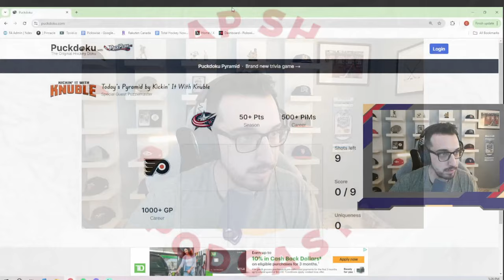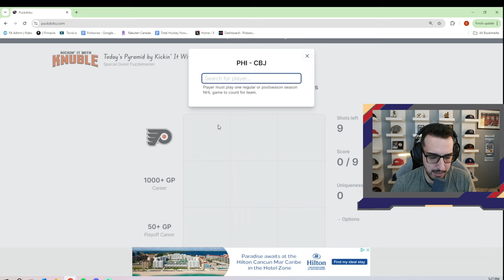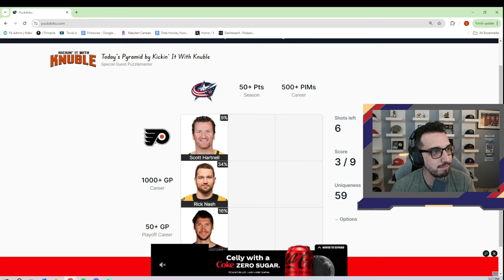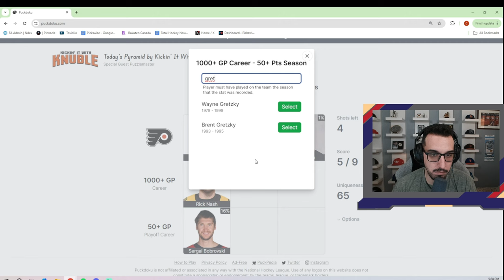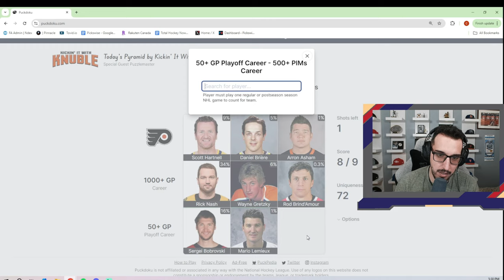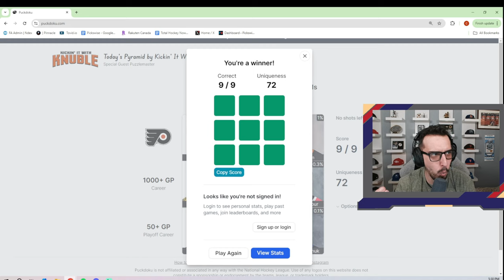Puckdoku Attempt #7 | Slap Shot Podcast